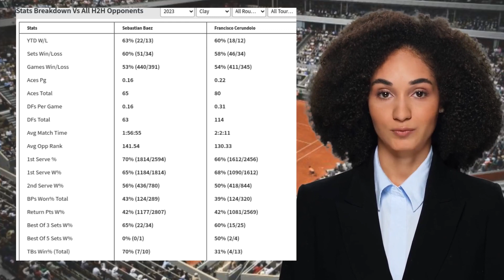BAEZ VS CERUNDOLO PREDICTION H2H | RIO OPEN SEMIFINALS TENNIS PREDICTIONS TODAY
Baez VS Cerundolo  Prediction H2H at Rio Open Semifinals